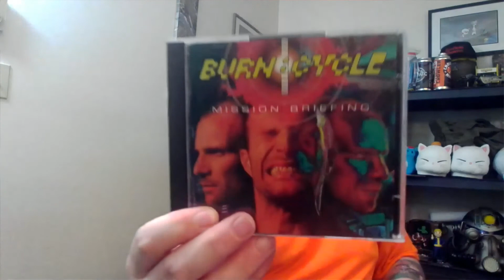Quest4GloryGamer Package Unboxing!!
I Recieved a Package From Quest4GloryGamer Today, what did he send me???